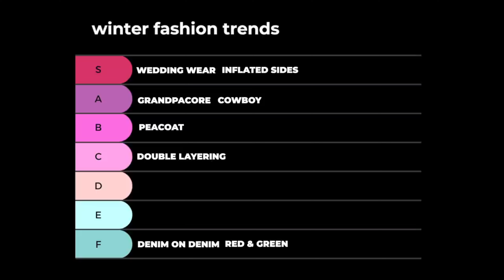Worst Winter Fashion Trend - 9 | SUITS | Full Video on BeYourBest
Winter Fashion Trends 2024-25 | STOP Wearing Old Money | BeYourBest Fashion by San Kalra

Buying Links :

1.  White Hoodie

2.  White Sweatshirt

3. Black Sweatshirt

4.  Black Hoodie

5.  Black Loafer

6. Denim Jacket

Discover the top men's fashion trends for Winter 2024-25 with San Kalra on BeYourBest Fashion! From essential winter outfits to the latest styling tips, we cover everything you need to know to stay ahead this season. Don't miss out on the best winter 2024 outfit ideas, must-have essentials, and how to style for a fresh, modern look. Stay updated with the hottest men's fashion trends for 2024 and redefine your winter wardrobe!

you will love this video if you loved

10 WINTER FASHION TRENDS 2024 TOP LEVEL ATTRACTIVE Dikhne Ke Liee | Winter Fashion Men
Best Old Money Aesthetics Outfits in Budget 2024
MUST HAVE STYLE PIECES FOR MEN 2024 | LATEST FASHION HAUL
Winter Outfits Combinations | Must Have Winter Essentials | हिंदी में

Also Watch

✅About BeYourBest -BYB or BeYourBest is a brand for all Indian Men. It includes personality building, fashion advice, grooming advice, etc - all that makes you the best version of yourself.✅About San Kalra -San Kalra is an Indian YouTuber who makes content on mens fashion, mens grooming, skincare, hair, beard, personality, etc. He is a fashion youtuber and a grooming youtuber. Essentially, he is a mens lifestyle influencer including mens fashion influencer or mens grooming influencer. Watch the QnA on the channel to know more about his personal life.